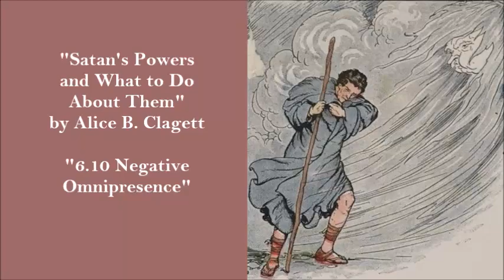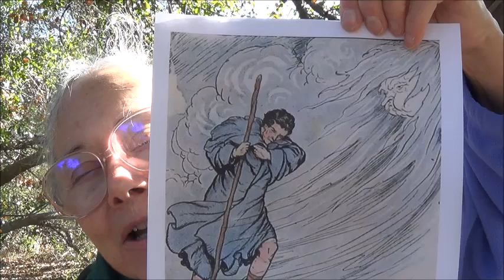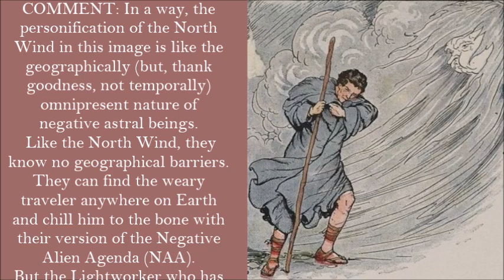"Satan's Powers: 6.10 Negative Omnipresence" . by Alice B. Clagett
Full Title: "Satan's Powers and What to Do about Them: 6.10 Negative Omnipresence'" ... by Alice B. Clagett

NOTE: Negative levitation, mentioned in this video, is discussed in  "Satan's Powers and What to Do about Them: 6.11 Negative Levitation"